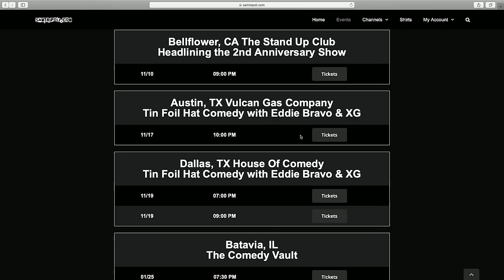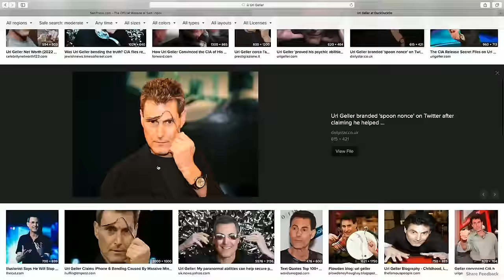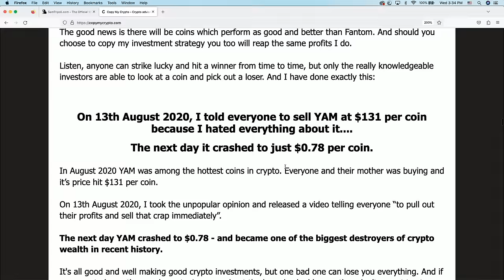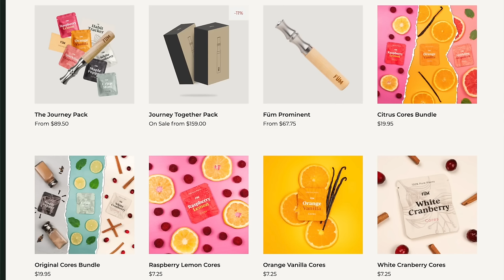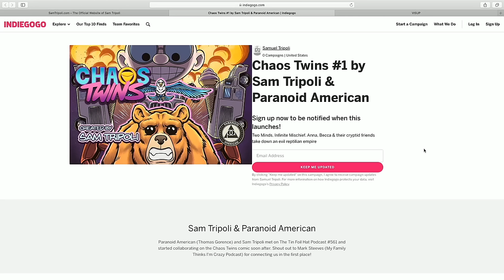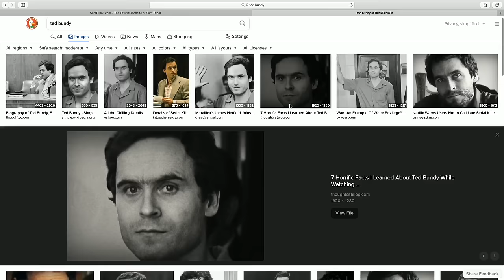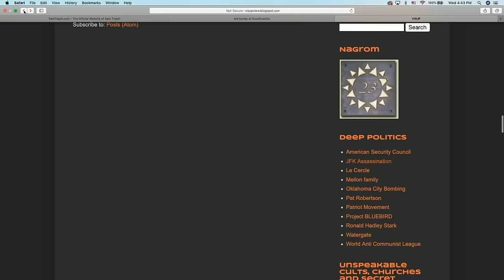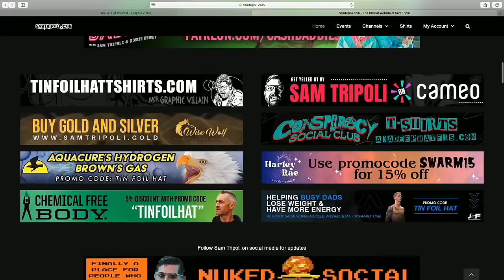TFH 721: 🦎Project Artichoke with Steven Snider aka Recluse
timestamps:
0:00 TFH Song
0:45 Intro
3:00 Chapter 1
26:48 Commercial
28:44 Chapter 2
51:50 Commercial
55:34 Chapter 3
1:39:00 Highlights